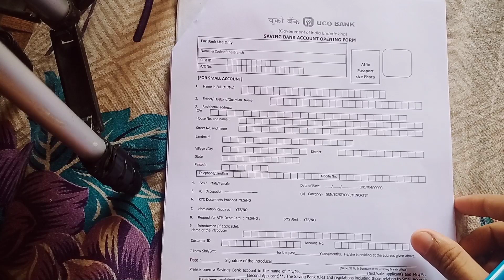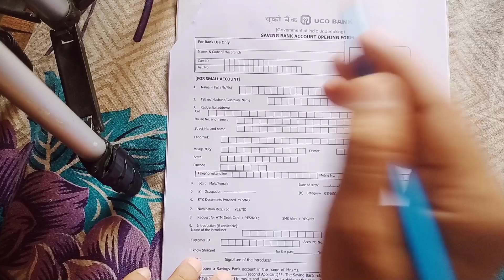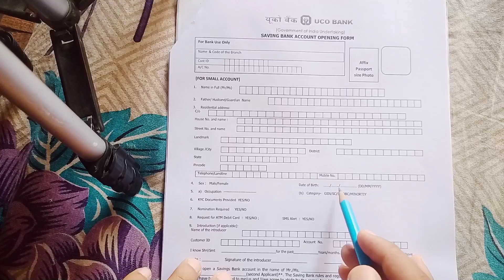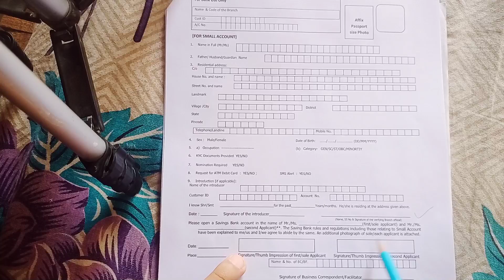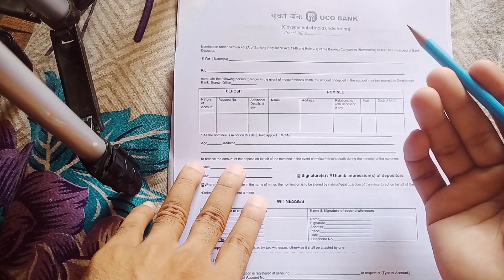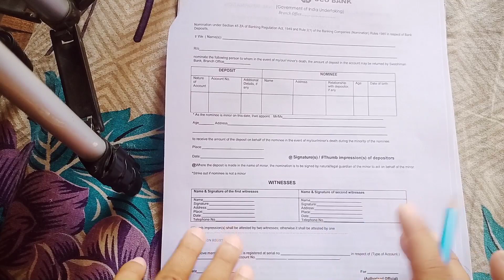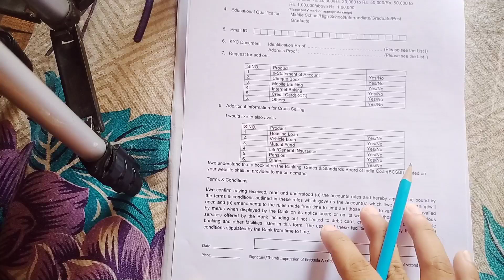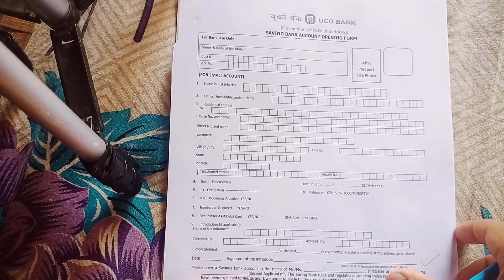open saving account in uco bank | live fill form with complete documents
uco bank zero balance account opening online